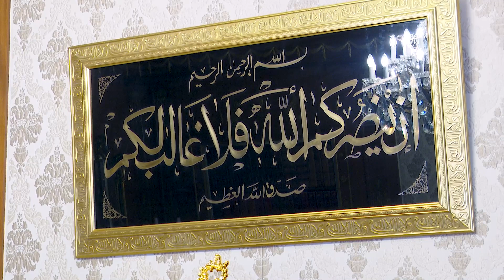لقاء رئيس الجمهورية قيس سعيّد مع السيّدة نجلاء بودن رمضان، رئيسة الحكومة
استقبل رئيس الجمهورية قيس سعيّد، يوم الجمعة 17 جوان 2022 بقصر قرطاج، السيّدة نجلاء بودن رمضان، رئيسة الحكومة.
وتطرّق اللقاء إلى جملة من الملفات الاقتصادية من بينها المشروع المندمج للنقل الهيدروليكي للفسفاط نحو معامل المجمع الكيميائي، وذلك في إطار السعي نحو تزويد المغاسل المنتجة حاليا وتلك المبرمج انجازها مستقبلا بالمياه الصناعية دون المساس بالمدخرات المائية بالجهة. كما اطلع رئيس الدولة، في هذا السياق، على الاستراتيجية الوطنية للمياه.
كما تناول اللقاء مختلف الاستعدادات والتحضيرات الجارية لتنظيم منتدى الاستثمار في تونس.
وكان هذا اللقاء مناسبة، كذلك، للتطرق مطوّلا لملف الإحاطة بالتونسيين المقيمين بالخارج وسبل تمكينهم من المساهمة الفاعلة في دفع الاقتصاد الوطني لا سيّما عبر تيسير عملية فتح الحسابات البنكية بالعملة الصعبة، وكذلك تعديل الأمر الحكومي عدد 236 لسنة 2018 المؤرخ في 13 مارس 2018 المتعلق بضبط الامتيازات الجبائية لفائدة التونسيين المقيمين بالخارج وشروط منحها والعودة إلى تطبيق الأمر عدد 197 لسنة 1995 المؤرخ في 23 جانفي 1995.
كما شدّد رئيس الجمهورية، في ذات الصدد، على ضرورة العمل على تخفيض أسعار تذاكر السفر للتونسيين المقيمين بالخارج خاصة عبر اعتماد مقياس عدد أفراد العائلة الواحدة.